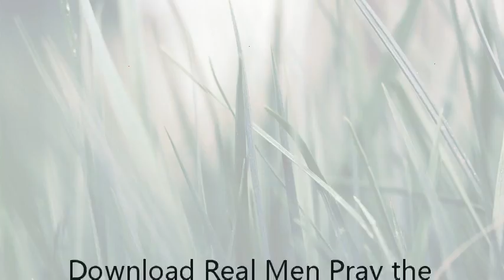Download Real Men Pray the Rosary: A Practical Guide to a Powerful Prayer [P.D.F]